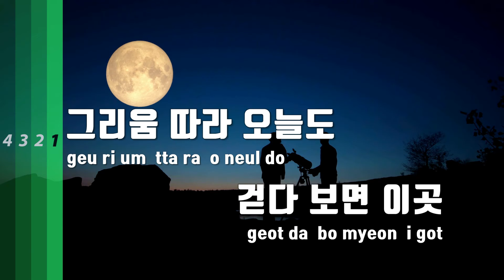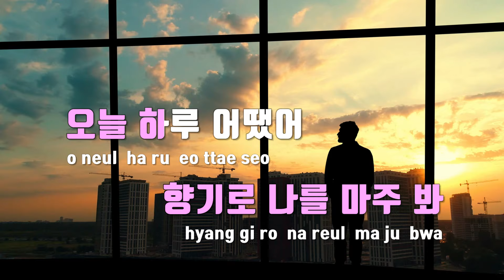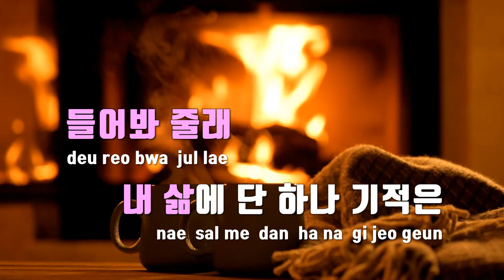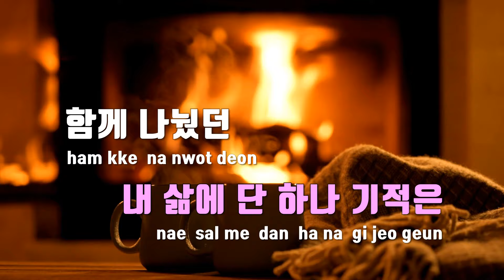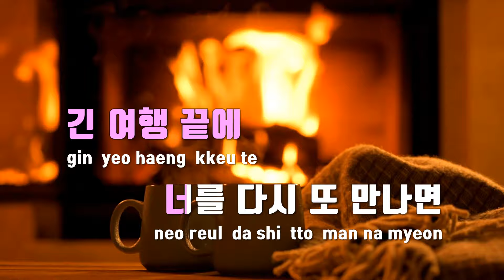[TJ노래방 / 여자키] 청혼(눈물의여왕OST) - 김수현 / TJ Karaoke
청혼(눈물의여왕OST)  --  김수현